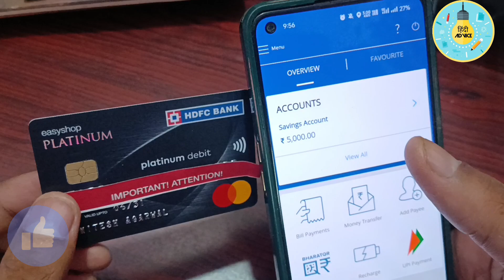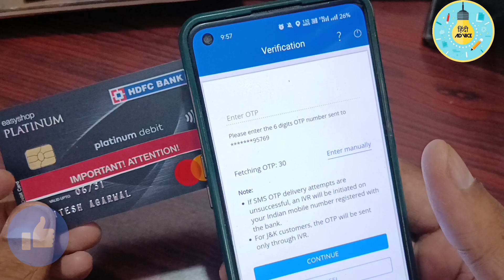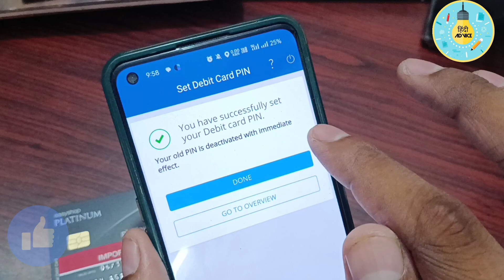hdfc debit card pin generate | hdfc debit card pin generate online | hdfc atm pin generate online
Lifetime Free Credit Cards 2024
Apply Now👉

1. Axis Bank My Zone Credit Card

3. IDFC First Credit Card Apply

4. Induslnd Bank Credit Card

[If Link Not Work then search "Hindi Advices" on Telegram & Join]